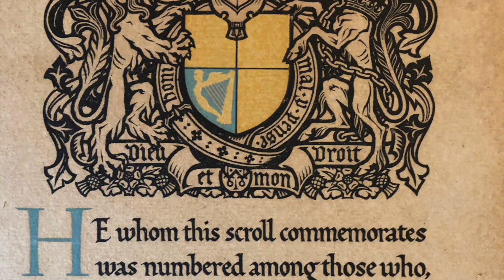Some Other Time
This video is about Stevo's 75th